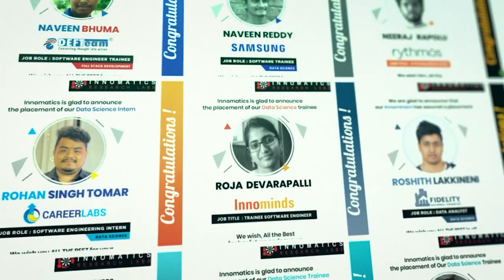Success Stories | Innomatics Research Labs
Let it be IT or NON-IT, we create paths for our students to excel in IT Industry.

🔥 Let's hear the success stories of the placed students!

🔥 Placements from One of the Best Industry Experts & By Two Times Award Winning India's Best EdTech by Times Group - INNOMATICS RESEARCH LABS.